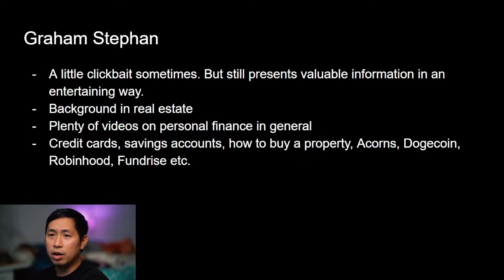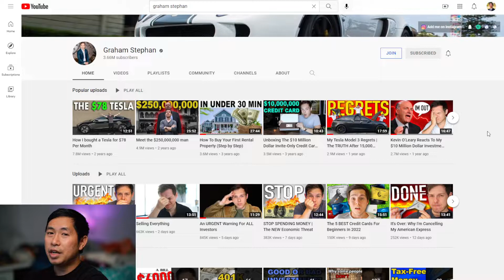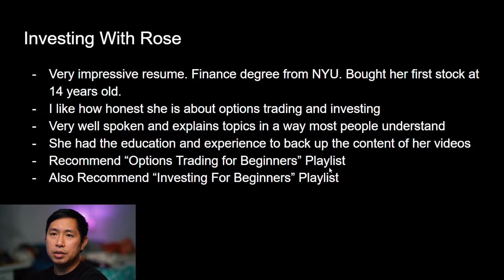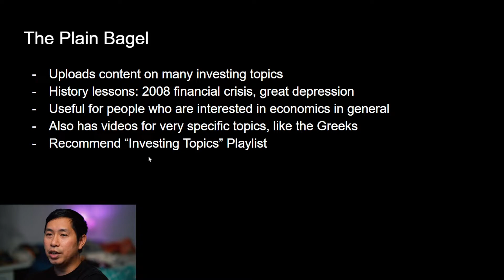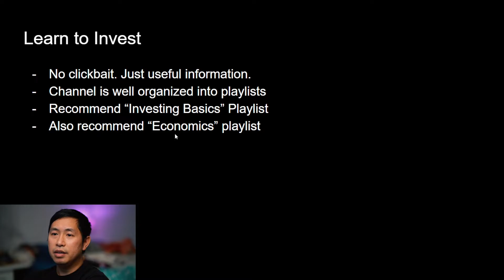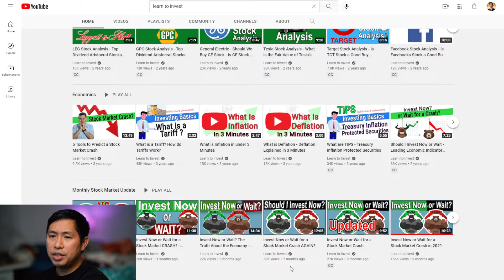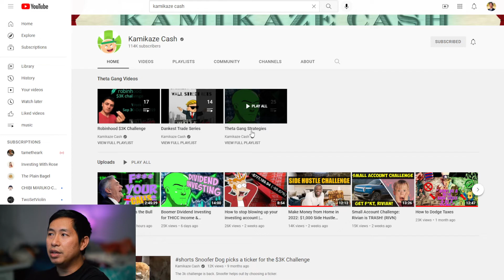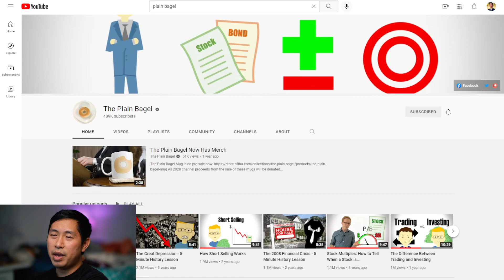My Top 5 Financial Youtube Channels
These are my top 5 financial youtube channels to learn about investing, finance, and economics.